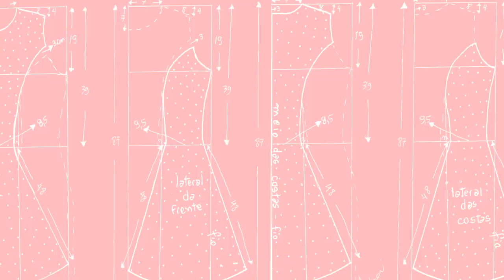Szívvel és nem recepttel - Lakatos Sándor, divattervező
A „Szívvel és nem recepttel” kifejezés az egész életemet végig kíséri, hiszen sose az előre megírt „recepteket” követem, hanem a megérzéseimet, legyen szó főzésről, karrierről, magánéletről vagy tervezésről. Ugyanezt a szemlélet szerettem volna belecsempészni ebbe a műsorba is, így mind az elkészített ételek, mind a témák és a beszélgetések szívből és nem receptekből születtek, őszintén, egy kis pimaszsággal fűszerezve!

A mai vendégem: Lakatos Sándor, divattervező

Producerek: Nagy Noémi és Tóth Gergely

Noémi a felvételek során minden alkalommal saját tervezésű ruhadarabokat visel!